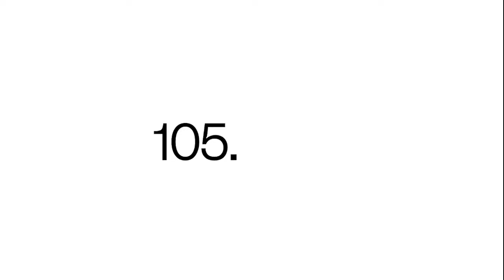⚽️ SAN LORENZO VS. GODOY CRUZ - FECHA 9 - COPA DE LA LIGA 2024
✅Desde el Estadio Pedro Bidegain, juegan San Lorenzo contra Godoy Cruz, por la fecha 9 de la Copa de la Liga Profesional 2024.

 🎙️Relatos de Lautaro Godoy
 🗣️Comentarios de Juan Andres Tuzzi
 📸Central informativa con Cristian Molina

 GODOY CRUZ VS. TIGRE EN VIVO
  GODOY CRUZ VS. TIGRE COPA DE LA LIGA
  GODOY CRUZ VS. TIGRE 2024
  GODOY CRUZ VS. TIGRE HOY
  GODOY CRUZ VS. TIGRE TV
  GODOY CRUZ VS. TIGRE RADIO
  GODOY CRUZ VS. TIGRE HORARIOS
  GODOY CRUZ VS. TIGRE DEPORTES
  GODOY CRUZ VS. TIGRE TRANSMISION
  GODOY CRUZ VS. TIGRE PASION
  GODOY CRUZ VS. TIGRE FUTBOL
  GODOY CRUZ VS. TIGRE LIGA ARGENTINA
  GODOY CRUZ VS. TIGRE RADIO MDZ
  GODOY CRUZ VS. TIGRE MDZ ONLINE
  GODOY CRUZ VS. TIGRE GOLES
  GODOY CRUZ VS. TIGRE TORNEO ARGENTINO
  GODOY CRUZ VS. TIGRE DESDE LA TRIBUNA
  TOMBA EN VIVO
  TOMBA EN PRIMERA
  TOMBA DE MENDOZA
  TOMBA EXPRESO
  TOMBA BODEGUERO